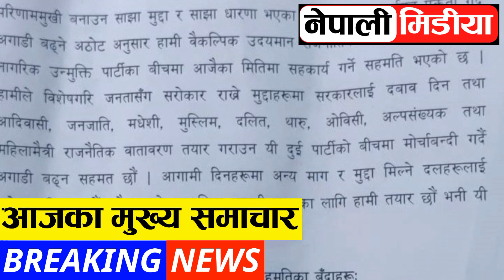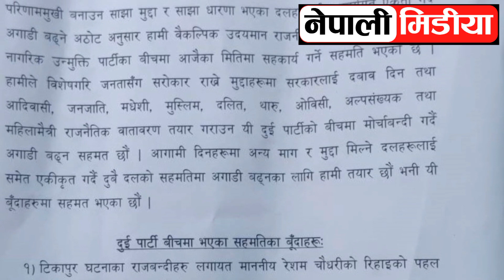Harpal khabar tv 🔴 nepali news | aaja ka mukhya samachar,nepali samachar live